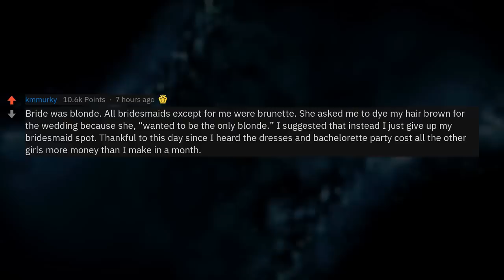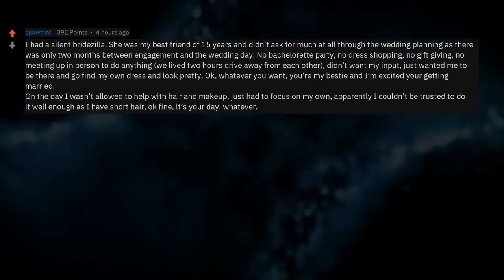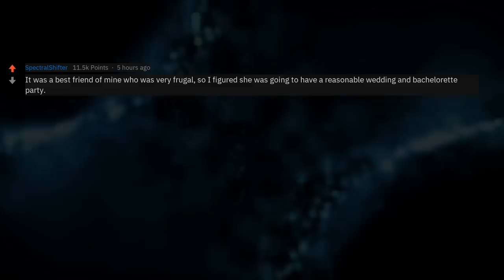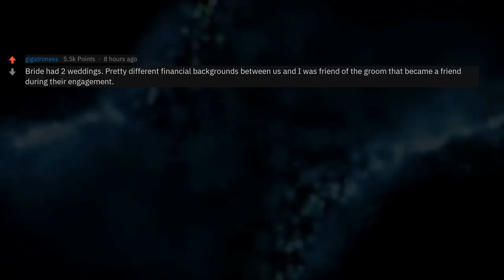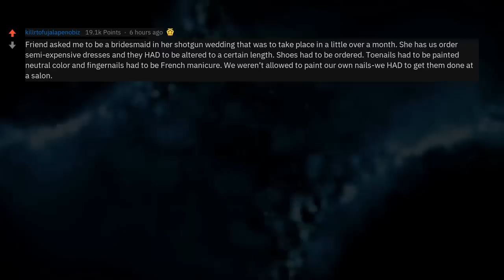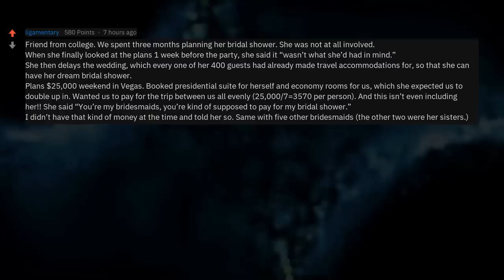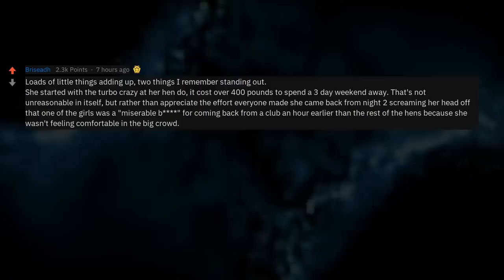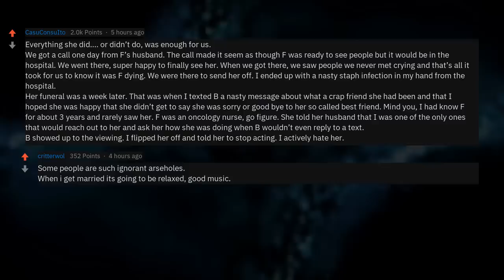When Bridezillas Get Married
What Happened When You Went To A Bridezilla's Wedding? (r/AskReddit)